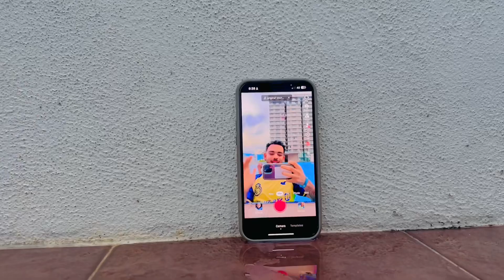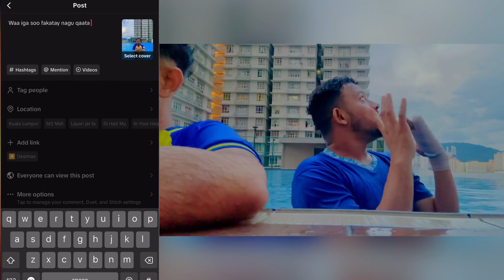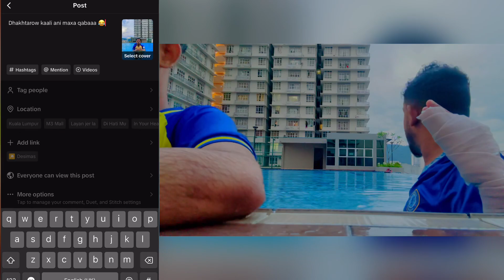Heesta cusub sharma boy qofyey horta ani caag ha ii maleynin dhakhtarow kali ani maxa qabaa qabka u?